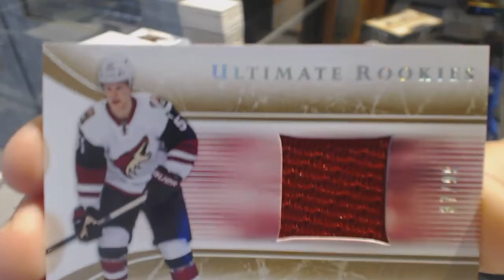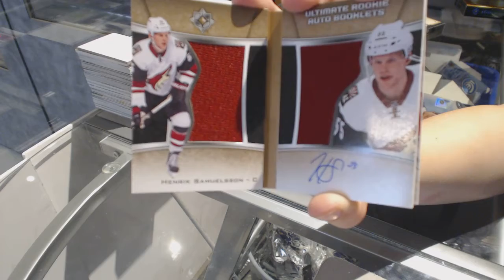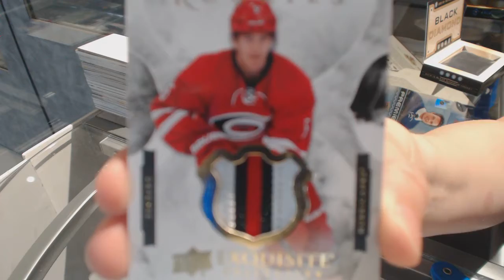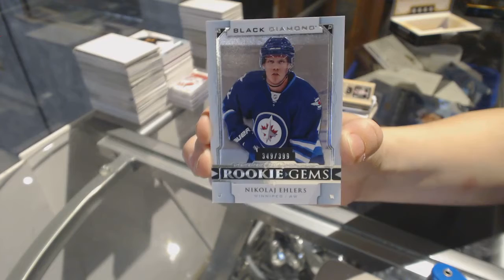Barkov.16's 15-16 UD Ultimate & 15-16 UD Black Diamond Box Break #1